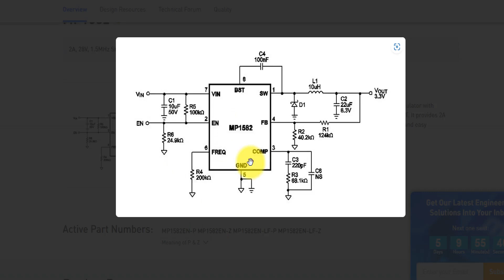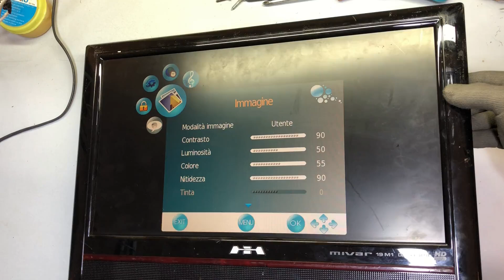Guide de réparation : Téléviseur 22 pouces en panne à cause d’un problème d’alimentation